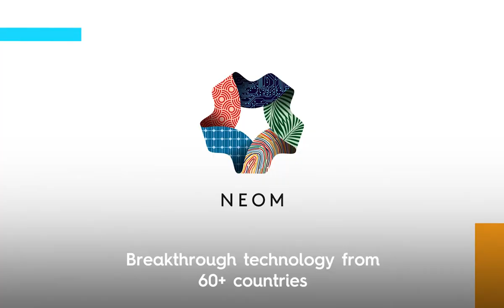Food for Future Summit & Expo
The Food for Future Summit & Expo: Uniting with purpose for a food-secure world.

Witness some of the world's best startups, innovators and food revolutionaries unveil their high-impact ideas and breakthrough technologies from 60+ countries, making it the perfect platform to source frontier technologies in food security.

Be there!